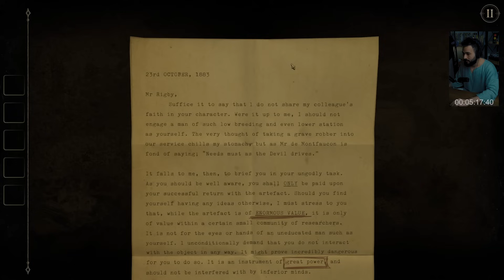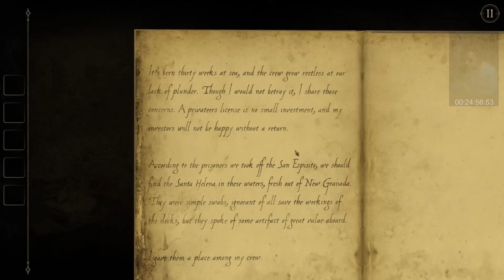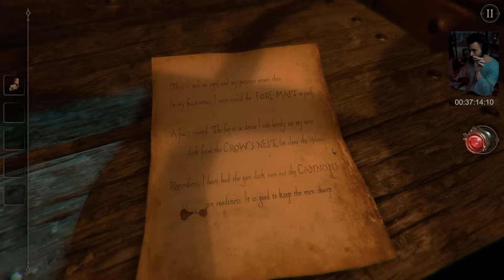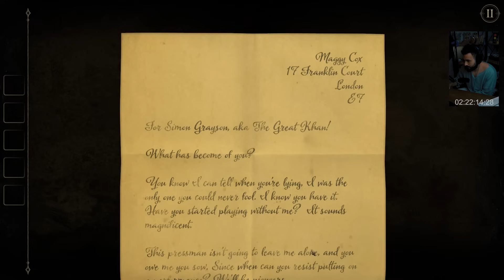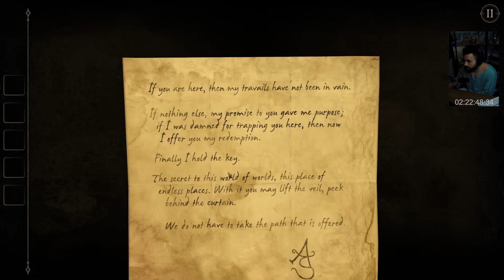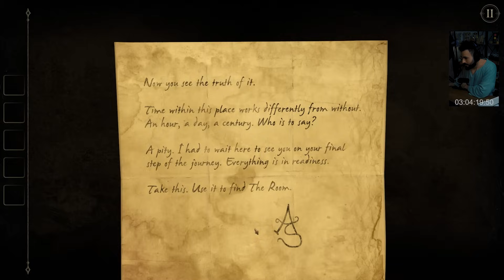تحدي الذكاء: أكثر من ١٠٠ لغز بلعبة واحدة! The Room 2